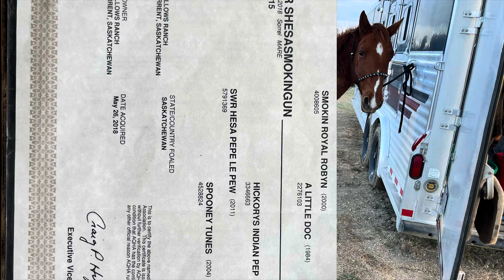SWR SHESASMOKINGUN, Sale Video